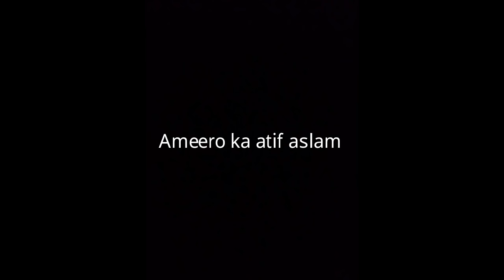ameero ka style or hamara || new videos part 1 || Sami khan khilji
Now a days everyone and everywhere sorrows and disheart feelings but here i will try my best to bring laughter to your face,s